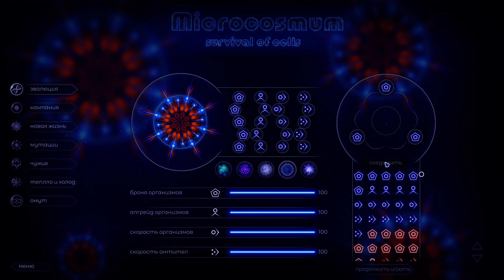Microcosmum: Survival Of Cells #4 | Aliens - FULL WALKTHROUGH | Чужие - ПОЛНОЕ ПРОХОЖДЕНИЕ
🎮МОЙ ПК🎮
AMD Ryzen 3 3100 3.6GHz
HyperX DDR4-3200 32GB